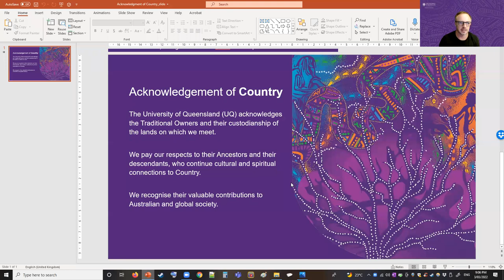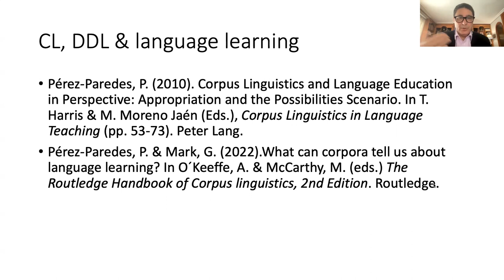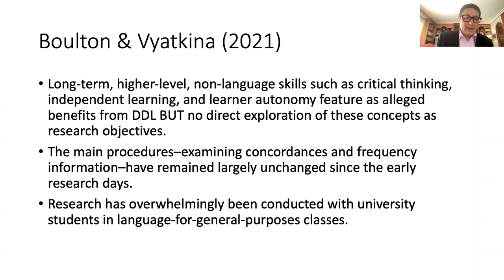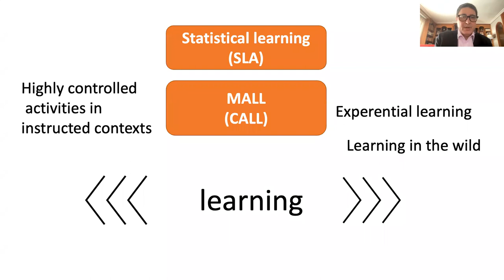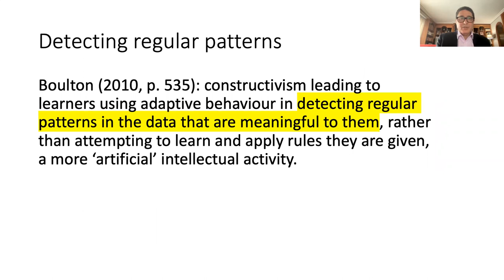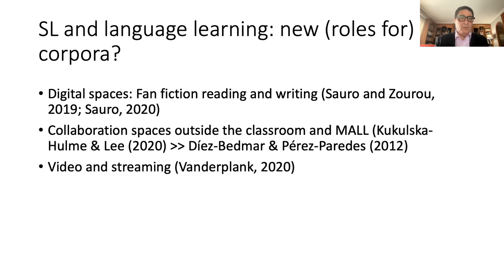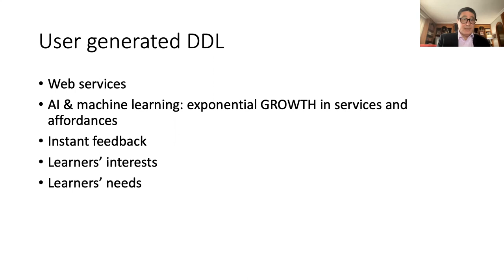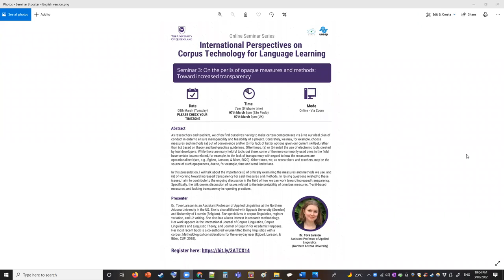International Perspectives on Corpora for Education: Perez-Parades: DDL in informal contexts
International Perspectives on Corpora for Language Learning S2E02 - Dr. Pascual Perez-Parades (Uni. of Mercia, Spain) - Data-driven learning in informal contexts.  3/3/22.